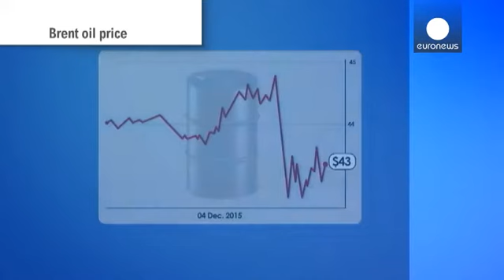OPEP não chega a acordo para reduzir a produção de petróleo - economy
Como previsto, a Organização dos Países Exportadores de Petróleo (OPEP) decidiu continuar a inundar o mercado e não tomou medidas para eliminar o excesso de oferta, que já atirou os preços do barril para valores mínimos em mais de seis anos.

Reunido em Viena, na Áustria, o cartel, que produz mais de um terço do petróleo no mundo, não chegou a acordo para limitar a produção.

Na conferência de imprensa após a reunião, o secretário-geral da OPEP, Abdullah al-Badri, referiu que não foi possível c…